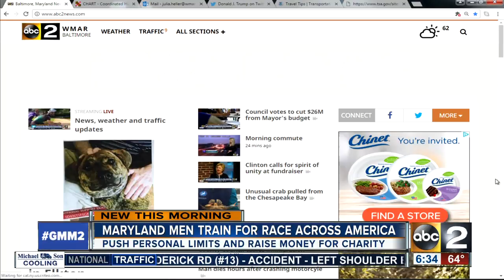Maryland men prepare for Race Across America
Three men from Maryland are training for the Race Across America, supporting  two charities along the way.